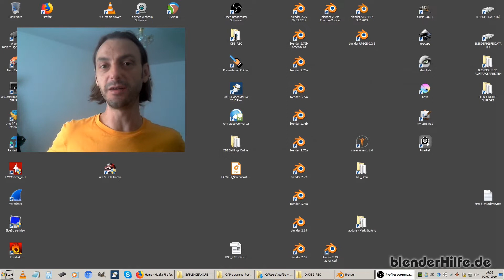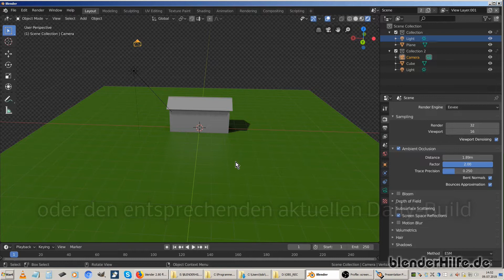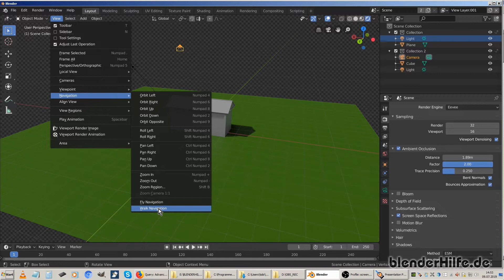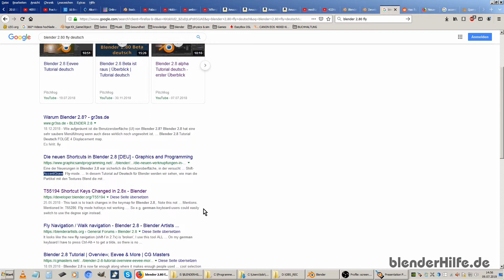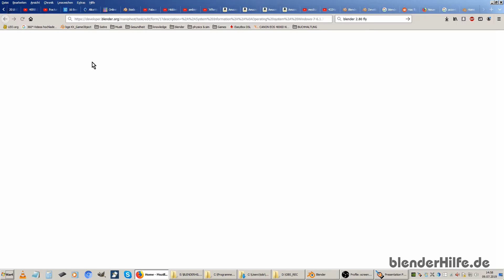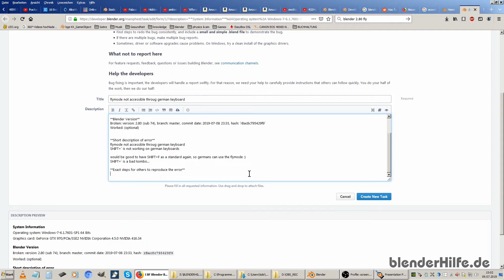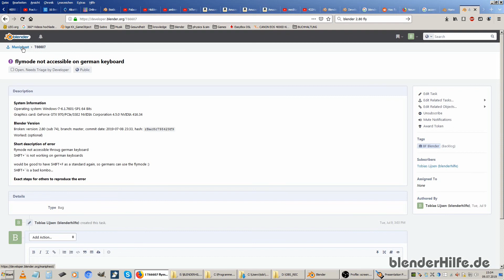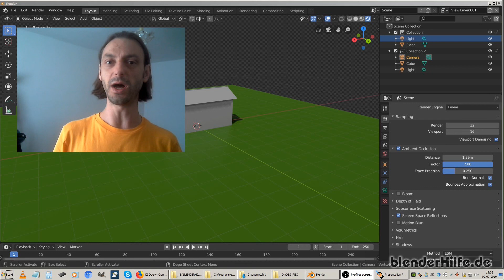Blender 2.8 - wie meldet man Bugs? (Programmfehler)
Wie meldet man Programmfehler???
HIER FINDEST DU ALLE MEINE TUTORIALS

unterstütze meine Arbeit mit einer Bestellung in meinem Shop
Trainings-DVDs, Texturen, Soundeffekte

Schreib gerne einen Kommentar bei Fragen, Ideen, Verbesserungsvorschlägen, usw.